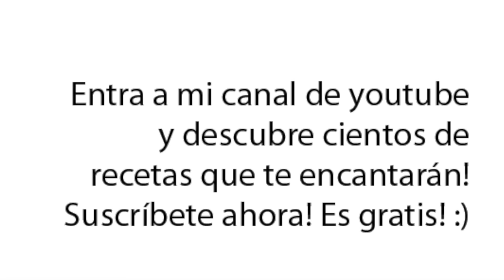NIÑO ENVUELTO DE JAMÓN Y QUESO O ROLLO DE SANDWICH | Vicky Receta Fácil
Receta de cómo hacer NIÑO ENVUELTO DE JAMÓN Y QUESO O ROLLO DE SANDWICH!!! :D Super económico y práctico para fiestas infantiles o eventos sociales informales!!! :) El complemento ideal para el pastel y la gelatina! A chicos y grandes les encanta! :) Incluye links de más recetas al final del video, en las tarjetas interactivas o en la descripción!! :D Aprende a preparar las más ricas recetas a mi estilo. :)